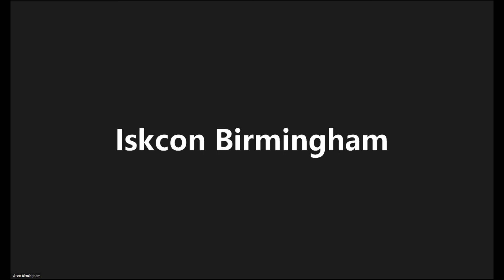Sati establishes Lord Shiva's Supremacy SB 4.5